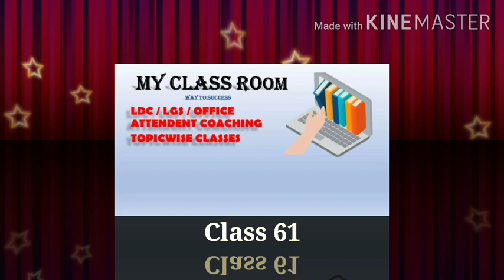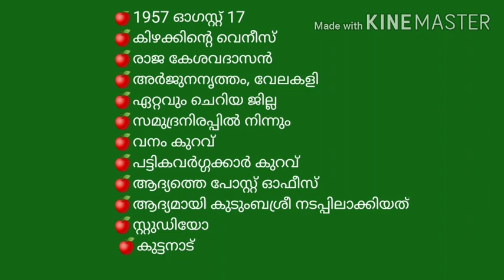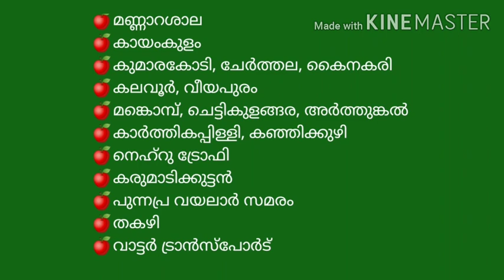VENICE OF THE EAST? ||രാജാ കേശവദാസന്റെ പട്ടണം? || ആലപ്പുഴ ജില്ലയെക്കുറിച്ച് PSC യുടെ ചോദ്യങ്ങൾ